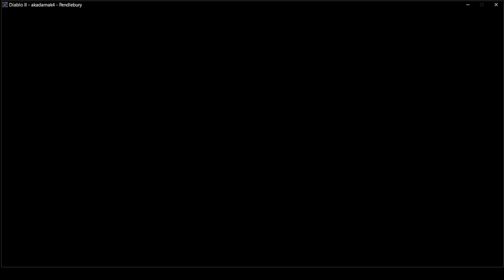P4 Diablo + Baal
Level 98 sorceress playing on SlashDiablo private diablo 2 server